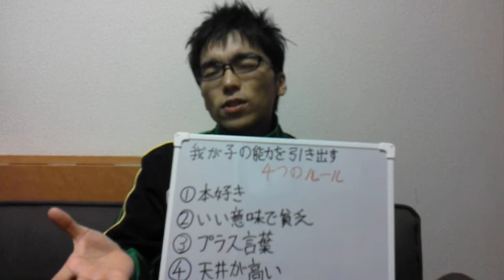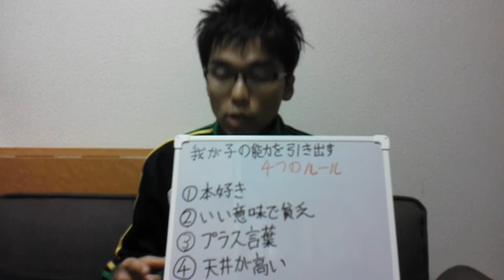能力を引き出す 4ﾙｰﾙ_20121028 子育て 悩み 育脳 運動保育 胎教 Appelsiini